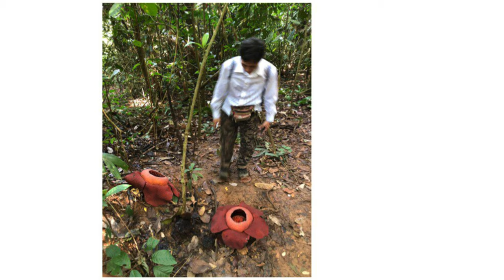Rafflesia Hunting @ Cameron Highlands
We're lucky to be able to see a healthy, blooming rafflesia in Cameron Highlands, knowing they last only a few days to a week. Video is a Relive compilation of my hiking tracklog.

This species is Rafflesia kerrii.